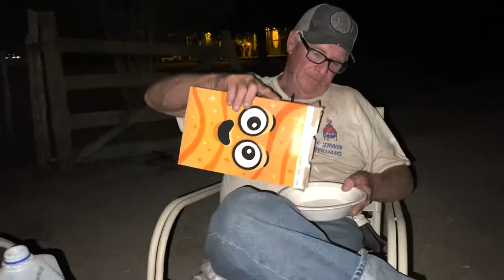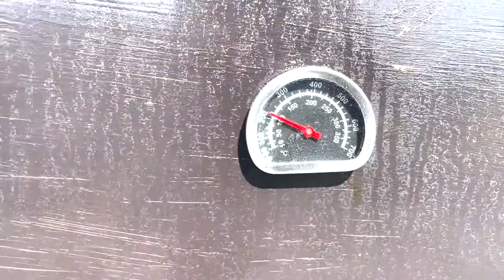Boudin stuffed pork chops and bullriding!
What can a man really say about this beautiful piece of equipment? Ahhh if those old drawers could talk…Anyways, I smoke a roast, chicken quarters, a massive sirloin and BOUDIN stuffed pork chop! So deeeelicioussss! My bullfighter friends really seemed to enjoy it! I have always loved and filmed rodeos and bull riding so why not combine the two?!

File Cabinet Smoker:
1. It needs to be an older file cabinet. They are made of better steel and are more sturdy.
2. Throw the files out lol
3. Remove inner divider and tracks (it makes opening and shutting slightly more difficult but they are known to melt)
4. Clean it! Scrub it! Hose it! (There is grease in the tracks you will want to wipe off with a rag)
5. Sand paper! Sand everything inside and out, even the bottom, we gotta put High Heat paint on this bad boy.
6. Hose it again! Get all the nasty dust from the sanding off.
7. Let her dry completely
8. Paint the entire thing inside and out in High Heat paint.
9. Let her dry completely
10. Once the paint has had 12-24 hours to cure and dry you can light a fire in your bottom drawer! (Burn it out for 2-3 hours)
11. Take a spray bottle mixture full of Canola oil, soy sauce, beer, your favorite steak seasoning, onions, garlic pretty much any kind of mixture with a good oil that is going to stick to the walls of your file cabinet smoker and SEASON IT! (This takes another 2-3 hours SMOKE, SMOKE, SMOKE!!
12. I waited until the next evening to actually smoke my first set of meat on this beauty!

Not too hard so go find you a file cabinet!